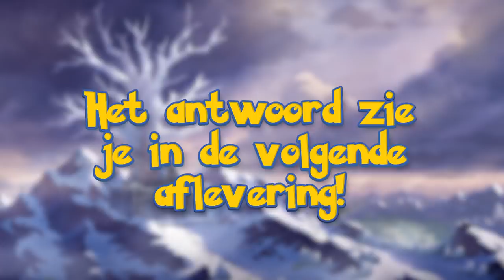WAAR VIND JE GALARIAN ARTICUNO ? | Pokemon Sword & Shield - Crown Tundra #10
Waar vind je Galarian Articuno in Pokemon Sword & Shield Crown Tundra DLC? En welke legendarische vogel vind jij het tofst? Galarian Articuno, Moltres of Zapdos? Peony en ik gaan op zoek naar Articuno in deze nieuwe aflevering van Pokemon Sword & Shield Crown Tundra voor de Nintendo Switch

ADRES FANMAIL:

RICKACHU
Gravin Juliana van Stolberglaan 31
Box C1500
2263AB Leidschendam
Nederland